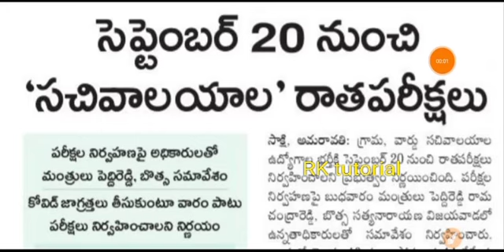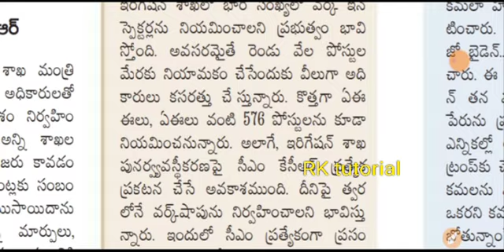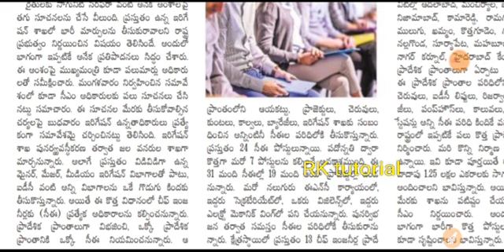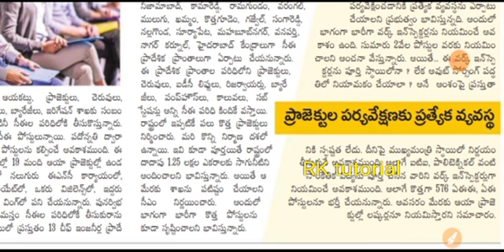ఈనాటి విద్యా సమాచారం || 13-08-2020 Today's education news ||AP Sachivalayam jobs exams schedule